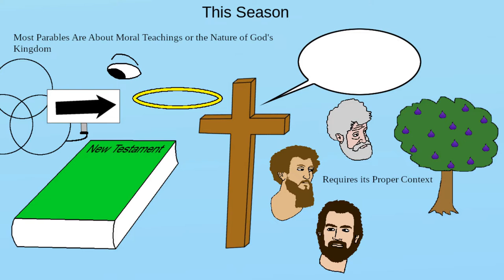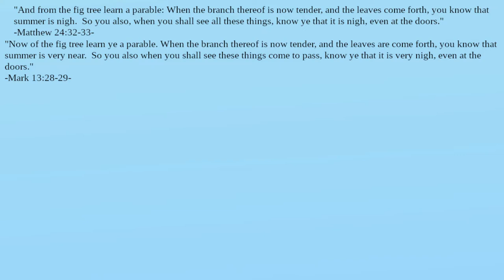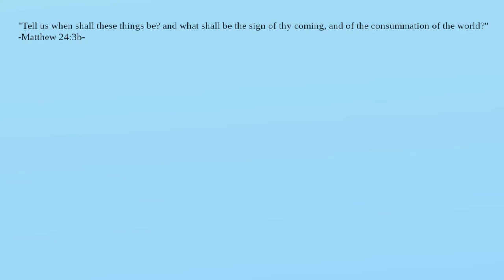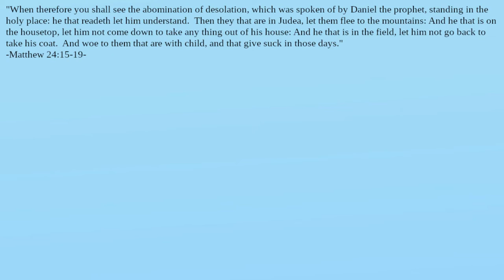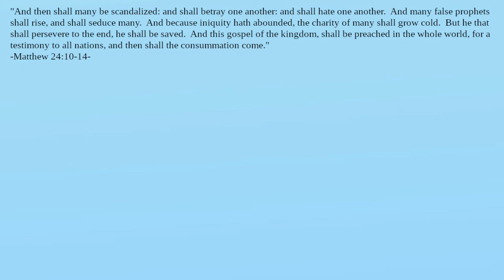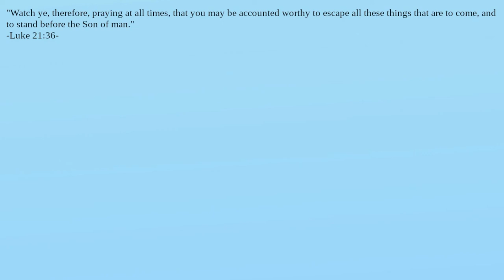What Can People Learn From the Parable of the Budding Fig Tree?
How many questions does Jesus answer in the context of this parable?  Are there predictions of the future in the context of this parable?  What was the seige of Jerusalem really like?